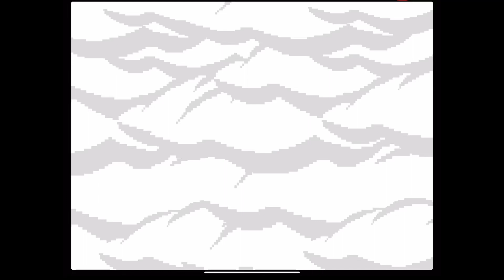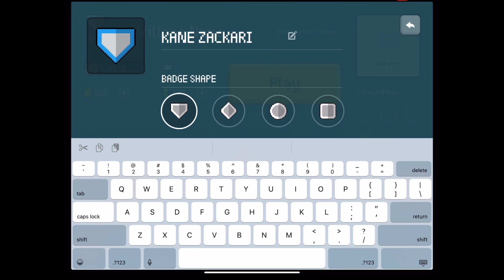BLOCK CRAFT 3D | INTRO, TOWER, BEACH BASE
Block Craft 3D is a new free city building. Start building and show the world your constructions. Block Craft is a free game.

Thankyou😘